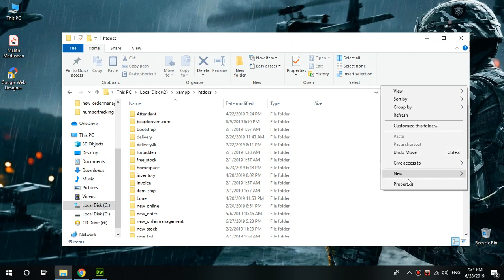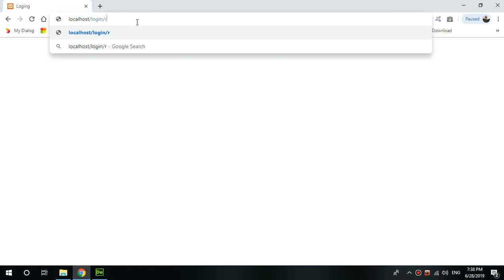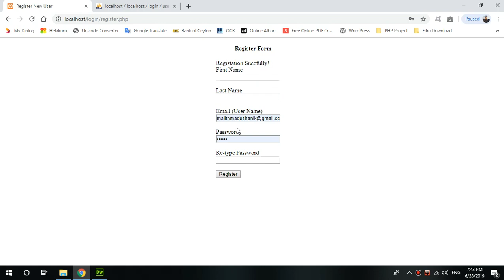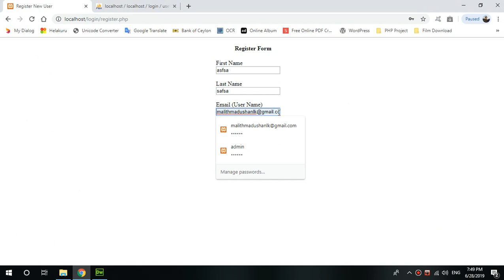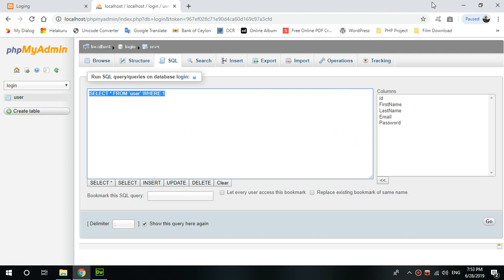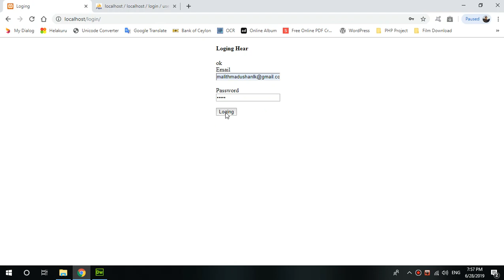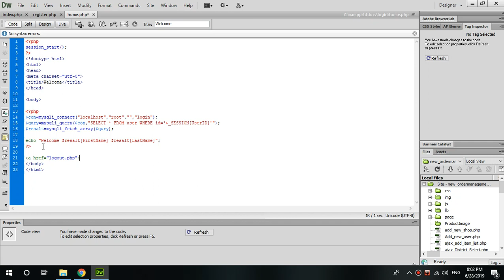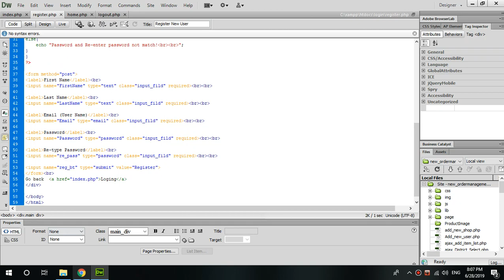php mysqli භාවිතයෙන් Loging form ඒකක් සැකසීම